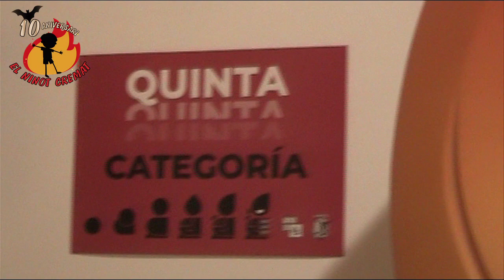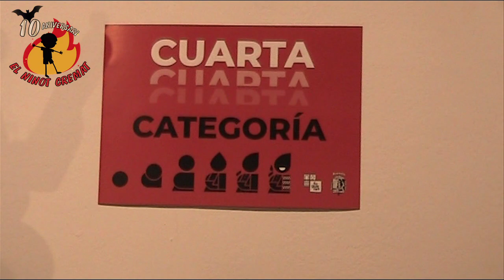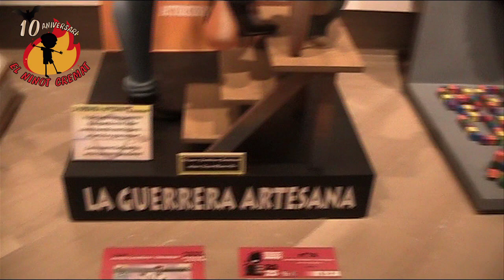EXPONINOT ALICANTE 2023.5-4